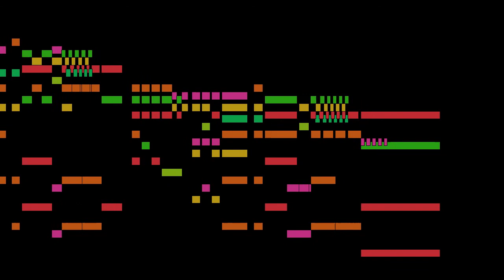Handel - Suite II, No.12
An animated score of "Suite II, No.12", from Water Music, HWV 348-350, by Handel.